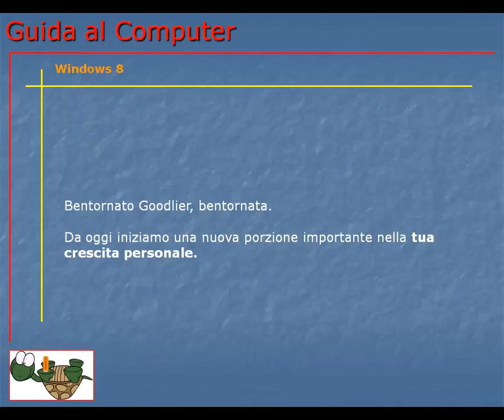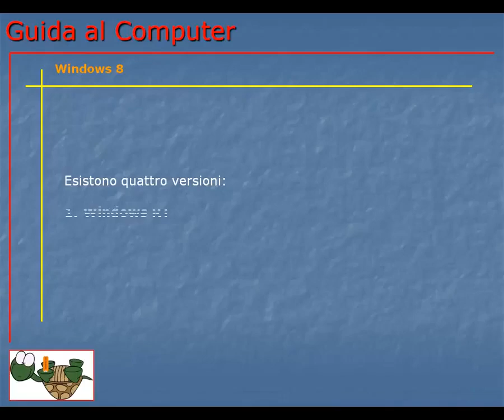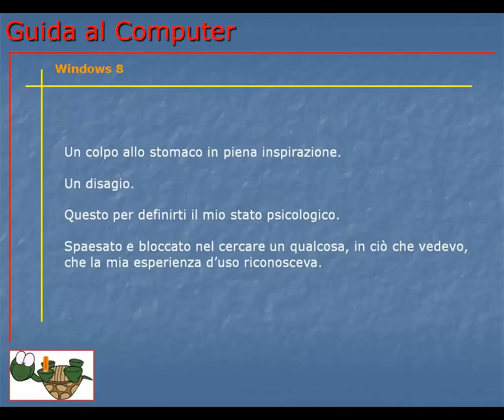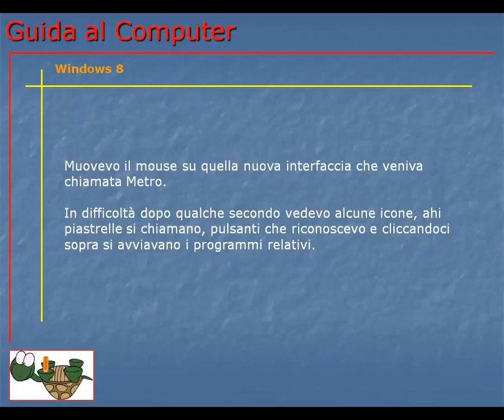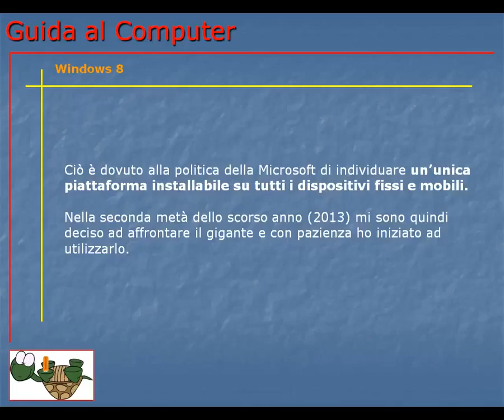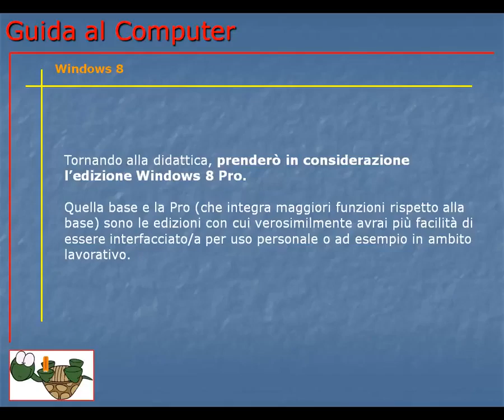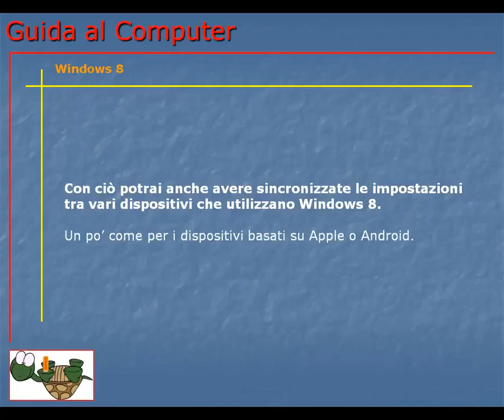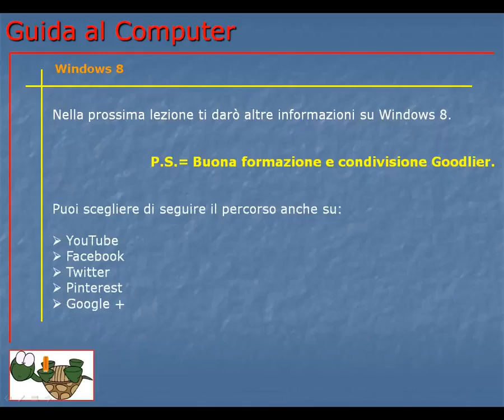Corso Informatica Base e Avanzato | Corso Computer da Base ad Avanzato | Lezione 131